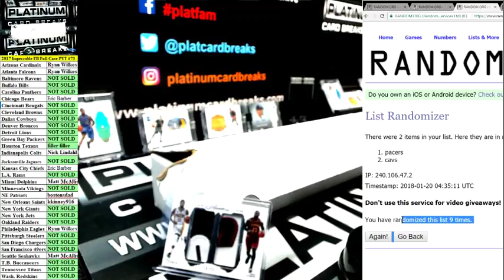Random For Flawless #257